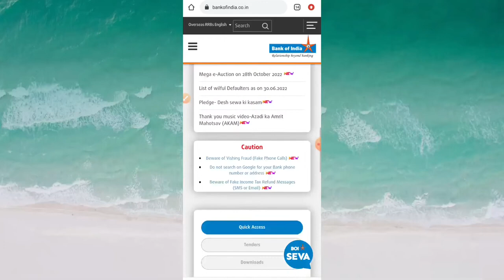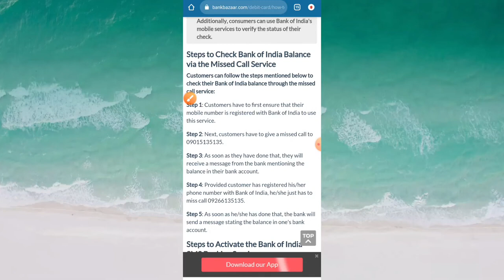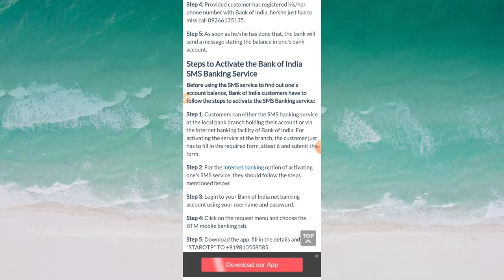bank of india balance check kaise karen | bank of India account balance inquiry